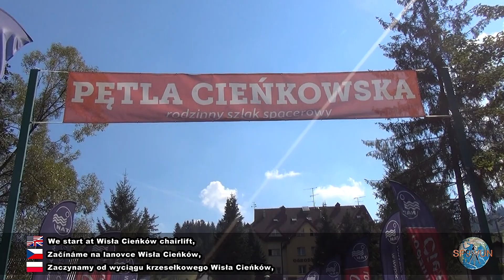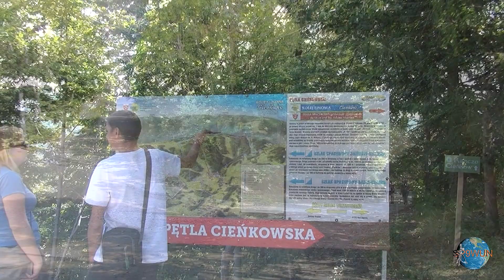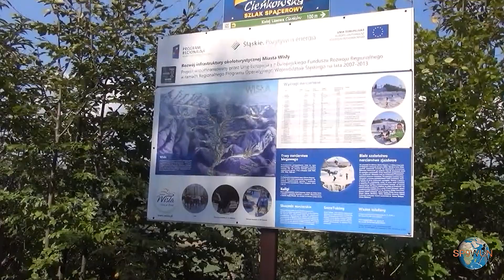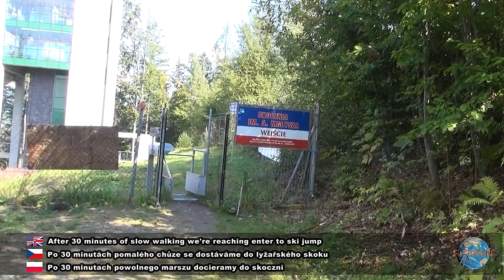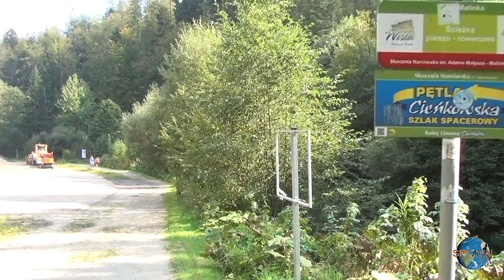Extended: Cienkowska loop (Pętla Cieńkowska), Wisla Cienkow - Wisla Malinka, Poland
The Cieńkowska loop - a walking trail starts in the car park next to the lower station of the chairlift in Wisła-Cieńków, leads to the ski jump in Wisła-Malinka and then the bottom of the valley along the Malinka stream back to the parking lot in Wisła-Cieńków.